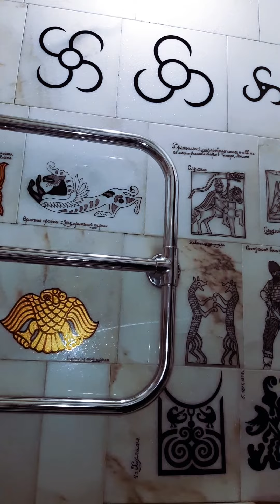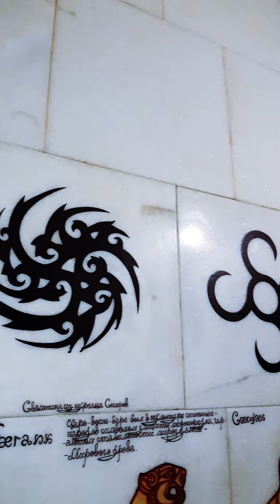Завершил работу- "Аланское наследие"(проект).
Это копии из Скифских, Сарматских, Аланских и Кобанских известных мотивов(артефакты). Ручная работа.
Моя идея для мин. культуры РСО- Алания- создание центра Аланской культуры и искусства.
"То, что у меня в туалете, нет у вас в музеях))", просто у меня подходящего место и возможности не нашлось- где бы я это сделал, надеялся на поддержку мин. культуры, но 🤷‍♂️
Надеюсь заинтересуетесь✊ Это для народа🔥 Для потомков🔥 Будущих поколений✊ Для сохранение нашей культуры✊🔥
Украинцы и Русские издревле были носителями Скифской культуры, как и народы Кавказа были частью Аланской культуры. Поэтому, этот проект- идея по возрождению этой одной единой культуры, непосредственно относится к мин. культуры России и Украины и Кавказа✊ Этот проект может возродить общую культуру и объединить✊ Жду предложений и поддержки от правительства✊🔥